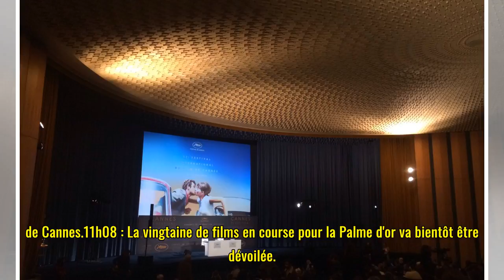Festival de Cannes : quatre réalisateurs français seront en compétition pour la Palme d'or